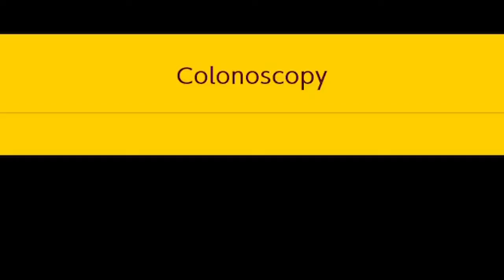Super Mario Maker 2 is pretty cool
i finished the entirety of story mode in one night

-tylerfroenicke.
.2019